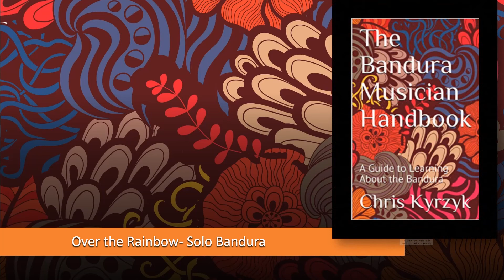Somewhere Over the Rainbow - Solo Bandura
"Over the Rainbow" is a song from the movie The Wizard of Oz. It was composed by Harold Arlen and the lyrics were written by E.Y. Harburg. Judy Garland sang the song in the movie. Over time it would become her signature song. The song won an Academy Award. The song is also known as "Somewhere Over the Rainbow".

About five minutes into the movie, Judy Garland (as Dorothy Gale) sings "Over the Rainbow". She is trying to get her aunt and uncle to listen to her story about an incident involving her dog, Toto. Dorothy's Aunt Em tells her to "find yourself a place where you won't get into any trouble". Dorothy walks off with Toto. She says to the dog, "Someplace where there isn't any trouble. Do you suppose there is such a place, Toto? There must be. It's not a place you can get to by a boat, or a train. It's far, far away. Behind the moon, beyond the rain." She begins to sing the song.

"Over the Rainbow" was going to be sung again by Garland in the scene where she is locked in the witch's room and watches the hourglass. She weeps through the song, and ends with "I'm frightened, Auntie Em! I'm frightened!". The song was cut from the scene. The "I'm frightened" cry was kept in the movie.

The song is number one on the "Songs of the Century" list compiled by the Recording Industry Association of America and the National Endowment for the Arts.[1] The American Film Institute has ranked "Over the Rainbow" as the greatest movie song of all time on the list of "AFI's 100 Years...100 Songs". American troops in Europe in World War II adopted the song as a symbol of the United States. Garland performed the song for American troops as part of a 1943 command performance.

Hawaiian singer Israel Kamakawiwoʻole (1959–1997) recorded a version of "Over the Rainbow" in 1988. It was released in 1993.